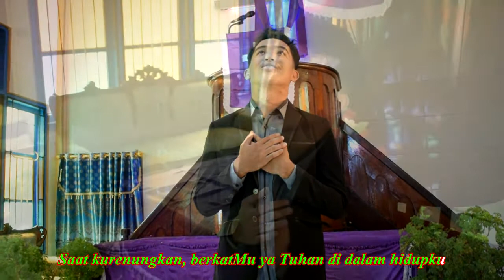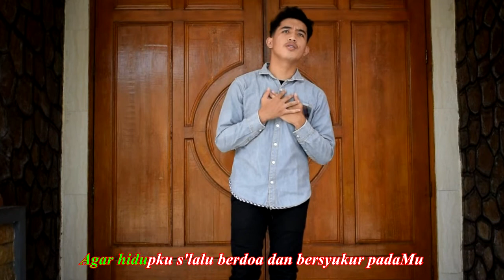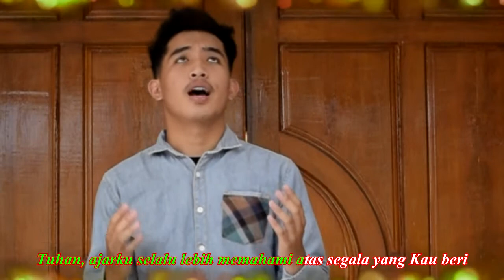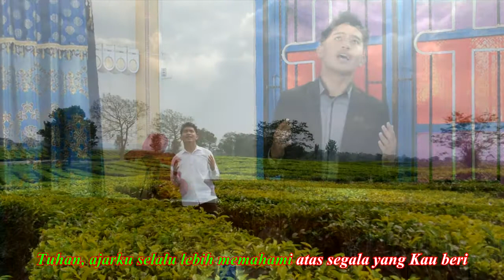Saat Kurenungkan | Cello HG Hutauruk, Cipt. Pdt. Toho Sinaga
Lagu Rohani Saat Kurenungkan, Ciptaan Pdt. Toho Sinaga, Dicover Remaja HKBP Pardamean, Ressort Pardamean Distrik V Sumatera Timur.